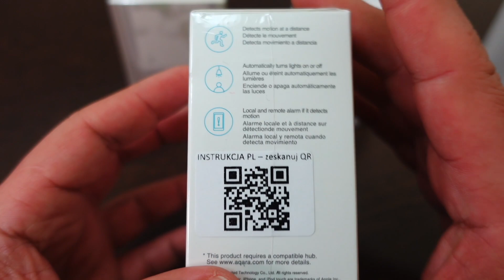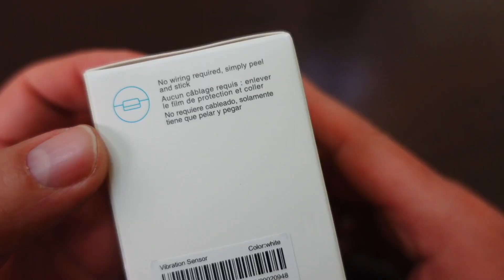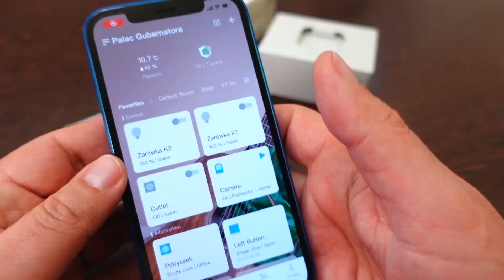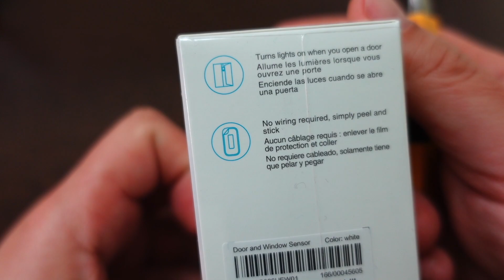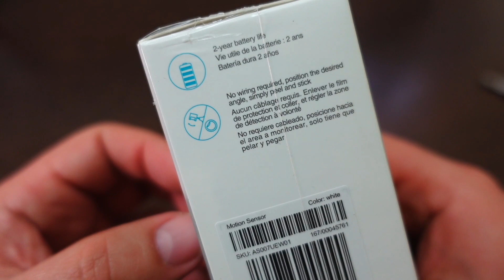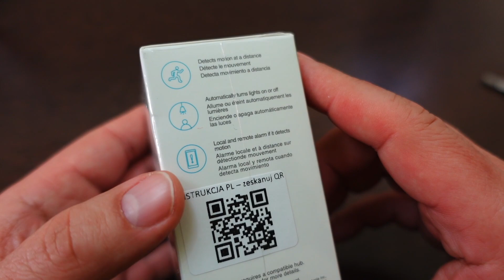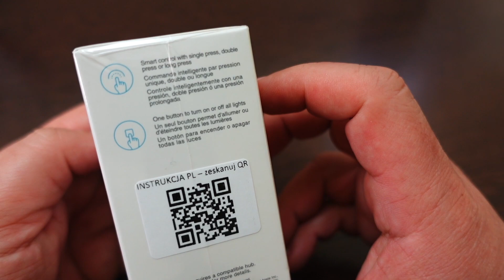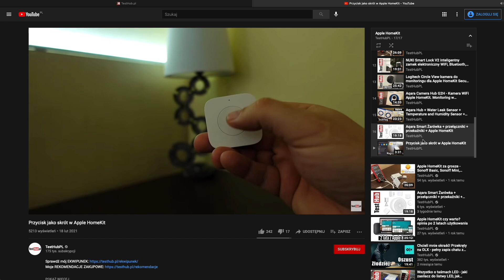Aqara Przycisk Bezprzewodowy + Czujnik Ruchu + Czujnik Wibracji + Czujnik Otwarcia